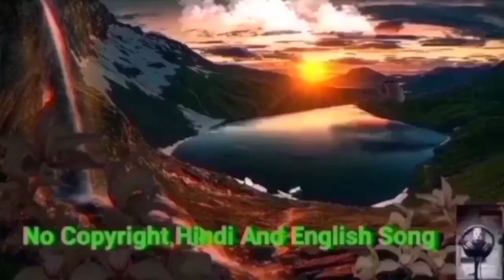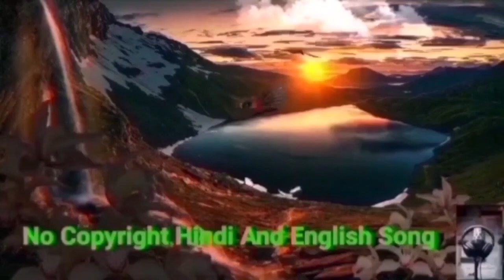Tumhari Sulu - Ban Ja Rani, No Copyright Hindi Song | NCS Royalty Free Bollywood Music